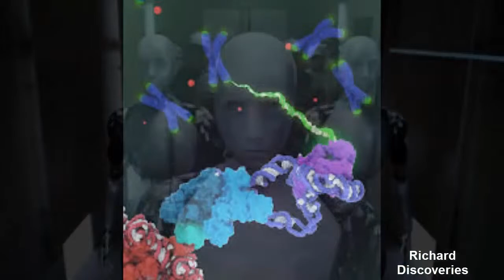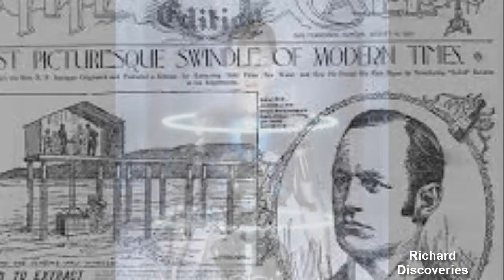Scientist Says Humans Will Become Immortal by 2050